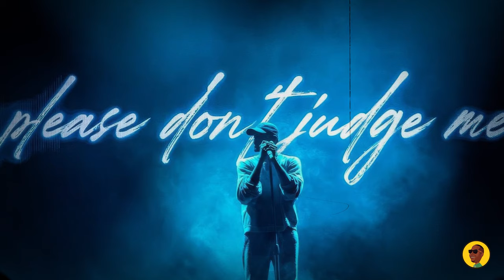Chris Brown's Love Affair With Afrobeats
"Chris Brown's Love Affair with Afrobeats" explores the unexpected journey of an R&B icon into the heart of African music. Discover how this Virginia-born artist became an unlikely ambassador for one of the world's most vibrant genres, Afrobeats. From chart-topping collaborations to cultural bridges, Brown's musical evolution offers a fascinating glimpse into the changing landscape of global pop.

But this isn't just about one artist's career move. It's a story of musical worlds colliding, of rhythm and melody transcending borders, and of a genre's rise to international prominence. As Afrobeats continues to captivate audiences worldwide, C-Breezy's role in its global ascent raises intriguing questions about the future of music.

0:00 Background
1:18 Notable Collaborations
5:03 C-Breezy gives it everything
6:18 Collaboration Benefits
8:17 How RnB and Afrobeats Blend Together
9:09 US Africa collabos
10:29 Final Thoughts

SOME OTHER GOODIES:

30 Day Music Release Strategy Notebook (blank)